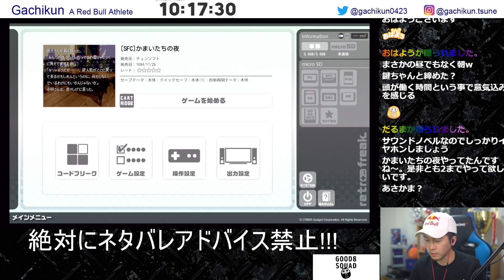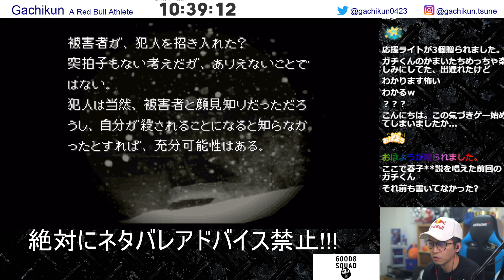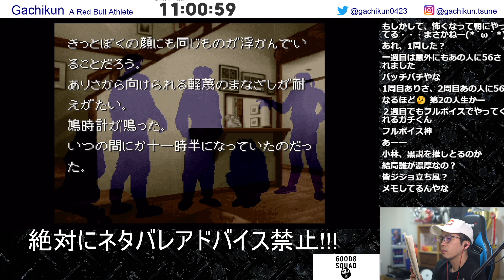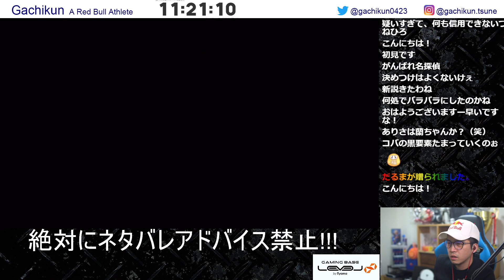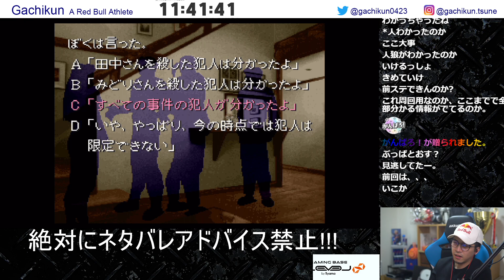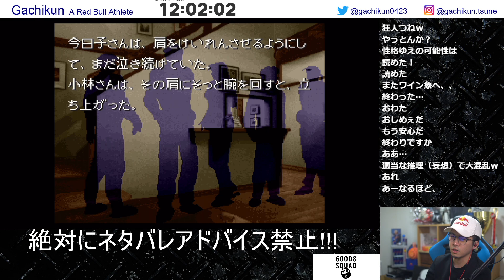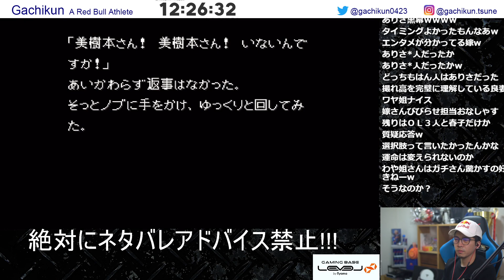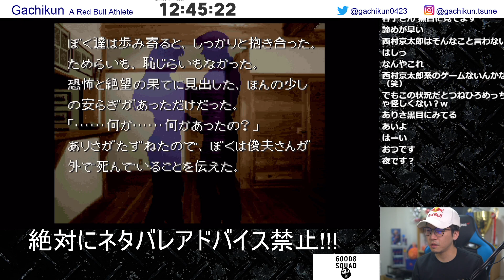【かまいたちの夜】Part3 ～3週目から～ 初見のかまいたちの夜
Red Bull Athlete ガチくん